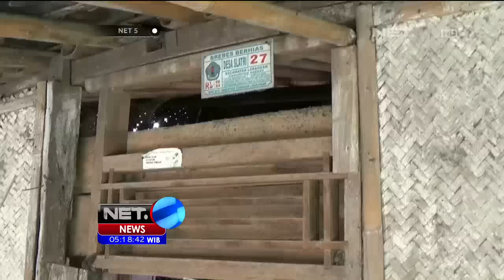Faktor Kemiskinan, Satu Keluarga di Brebes Konsumsi Nasi Aking - NET5